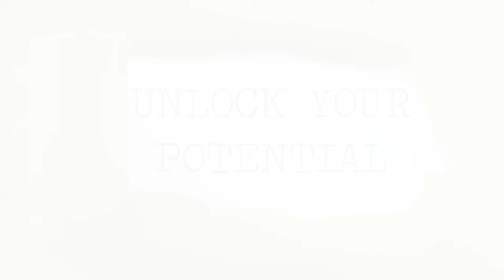Secrets to Managing Toxic People Successfully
Learn the secrets to managing toxic people successfully in this video. Discover strategies to deal with difficult individuals and maintain your well-being.
Dealing with toxic people can be challenging. It's crucial to understand the psychology behind toxic behavior. Wise people use techniques presented in the video to handle difficult people effectively. By practicing these methods, you can handle toxic people more efficiently.

Let's uncover the secrets to reclaiming your emotional well-being in our transformative 14-minute Tutorial on How To Deal With Difficult and Toxic People. Discover powerful strategies to counteract toxic individuals' influence and regain control of your life. 🛡️ Set firm boundaries and assert your limits. 🧘‍♂️ Practice selective ignorance and prioritize peace of mind. 🌱 Cultivate resilience and squash negative self-talk. 💪 Stay goal-oriented amidst distractions and foster supportive relationships. Join us on the Journey to emotional freedom – rise above toxicity and thrive!

Let's build a life of authenticity, joy, and fulfillment together.
00:00:00 - Introduction to Toxic Relationships
00:00:59 - Defining Toxicity in Relationships
00:01:49 - The Mental Health Impact
00:02:33 - Psycho-social Dynamics
00:03:18 - Recognizing Toxicity in Personal Relationships
00:03:56- Toxicity in Professional Settings
00:04:34 - The Burden of Emotional Labor
00:05:24 - Strategies to Counteract Gaslighting
00:06:03 - Setting Boundaries
00:06:38 - Empowering Your Voice through Assertiveness
00:07:18 - The Role of Therapy
00:07:58 - Creating a Support System
00:08:45 - The Power of Self-Care in Recovery
00:09:29 - Detaching with Love
00:10:13 - Navigating Breaks in Professional Relationships
00:10:47 - Mindfulness-Based Approaches to Stress
00:11:27 - Building Resilience
00:12:03 - Harnessing the Power of Positivity
00:12:35 - Rebuilding Trust in Relationships
00:13:11 - Cultivating Healthy Interpersonal Dynamics
00:13:47 - Reflections and Moving Forward